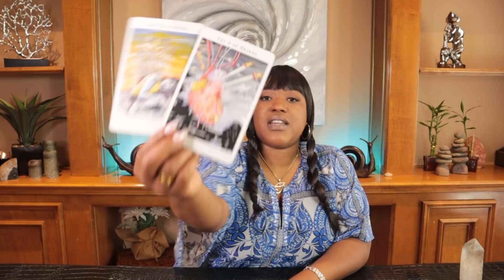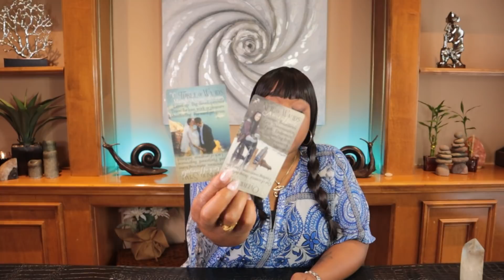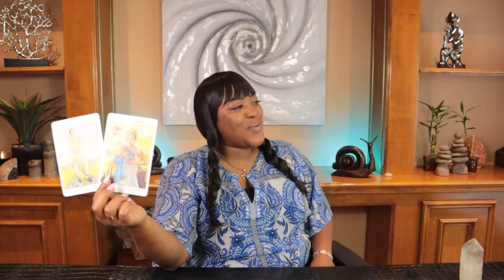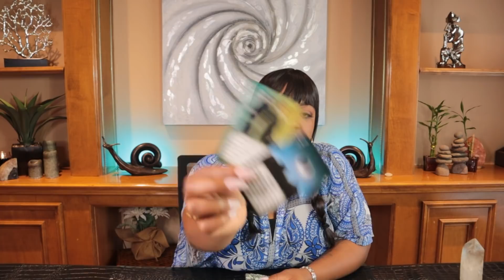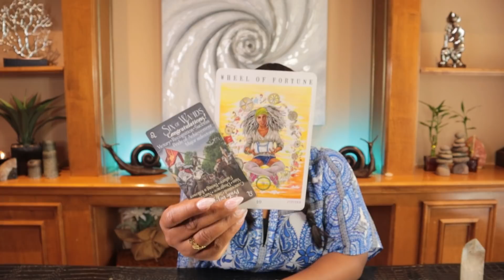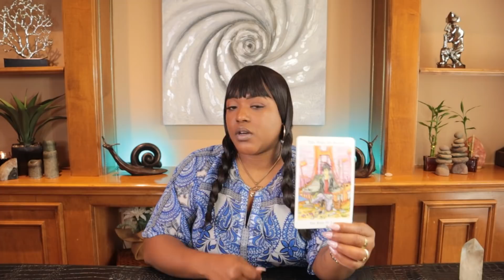WHEN THIS COMES TO LIGHT YOU WILL REMEBER THIS READING!! | MAY 16-22 TAROT READING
PISCES | MAY 16-22 | Weekly Tarot Reading

Next World Tarot: Amazon